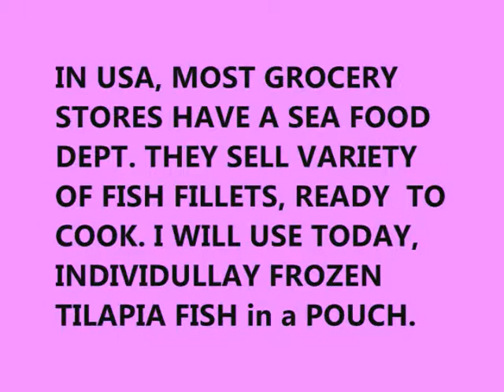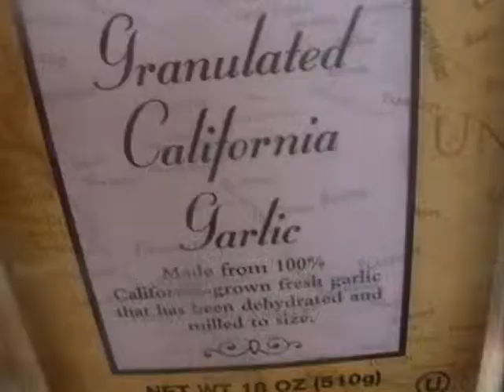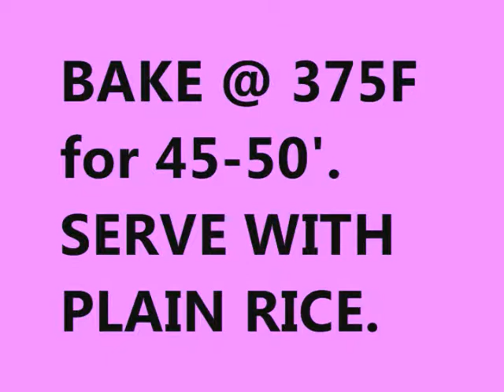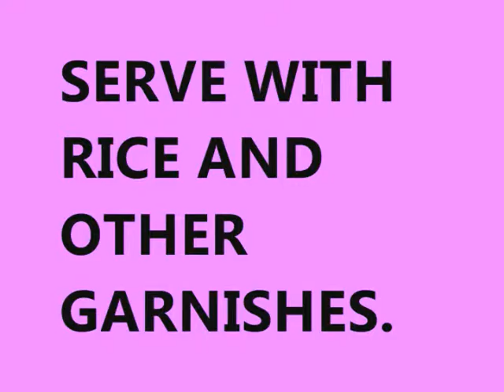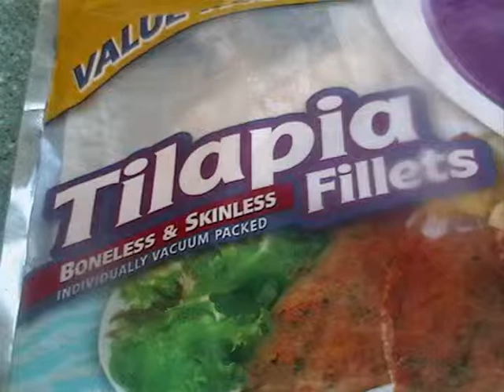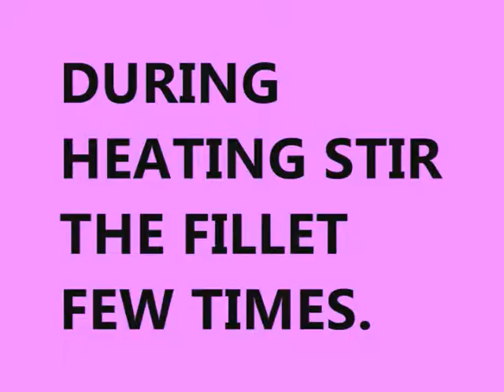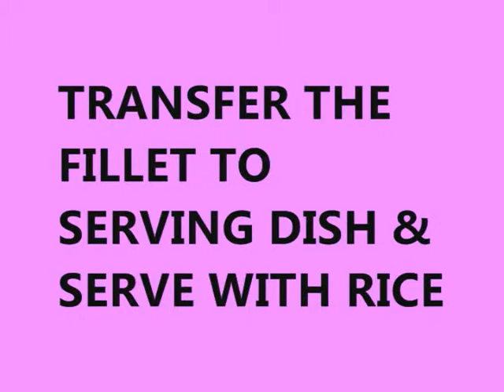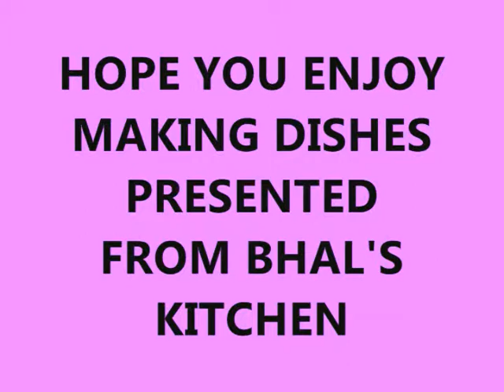582 BHAL SHOWS TWO WAYS TO COOK TILAPIA FISH FILLETS in SD.CA..wmv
ONEMAN SHOW PRESENTS TWO WAYS TO COOK TILAPIA FISH FILLETS. A).ONE IN ALUMINUM FOIL, AND GRILLED WITH SIMPLE VEGES. B). THE OTHER BY POACHING OR BRAISING IN JAPANESE INSTANT MISO SOUP or BROTH. BOTH METHODS ARE QUICK AND SIMPLE TO USE.SERVED WITH PLAIN RICE.